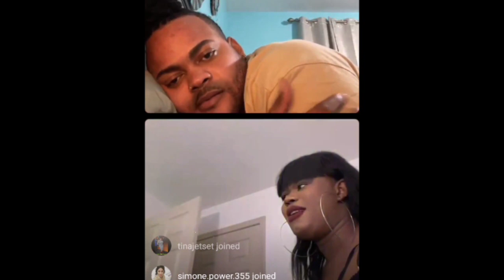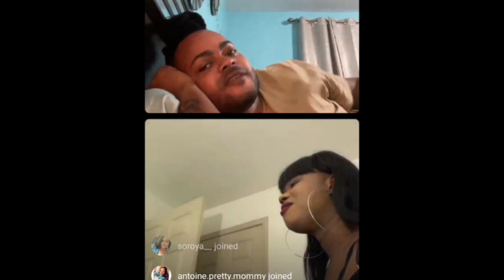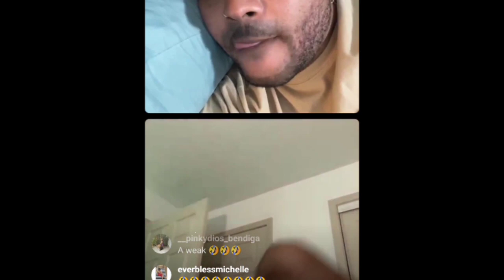Demus and Toby talks about dating men.